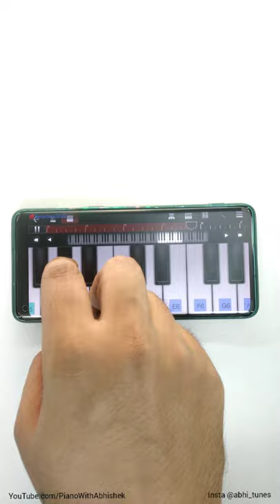Krishna Flute Music | Easy Mobile Piano Tutorial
Learn Krishna Flute on Mobile Piano

How to play krishna Flute
How to play krishna Flute music on piano
Krishna Flute Music on Mobile Piano